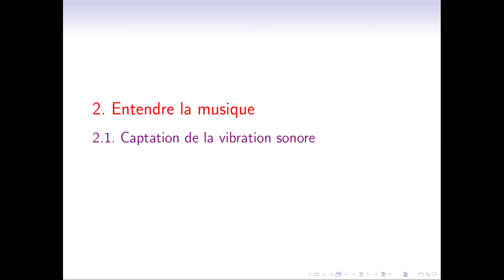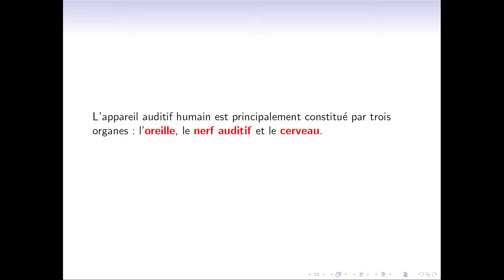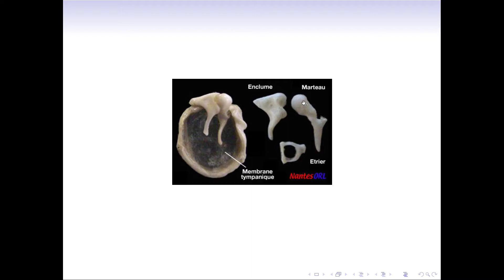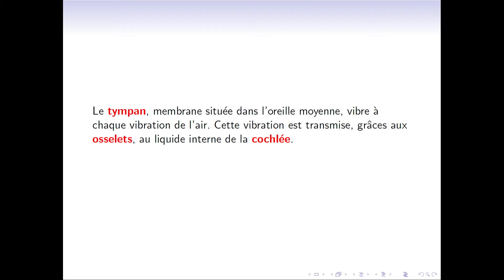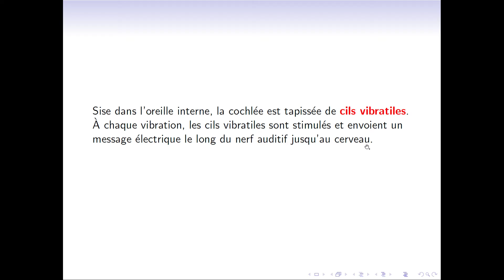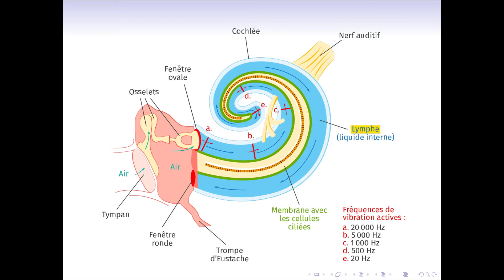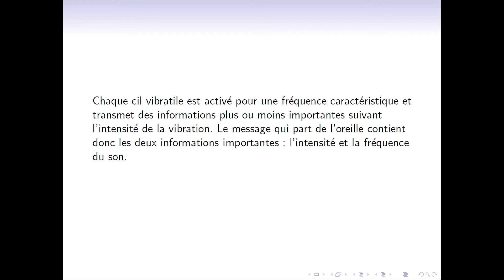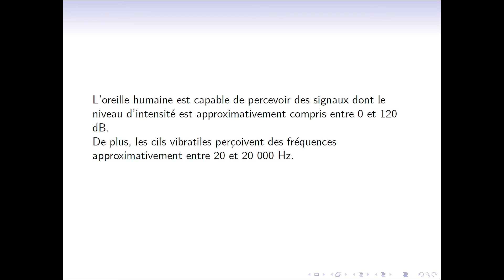Captation de la vibration sonore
Cours d'enseignement scientifique en première